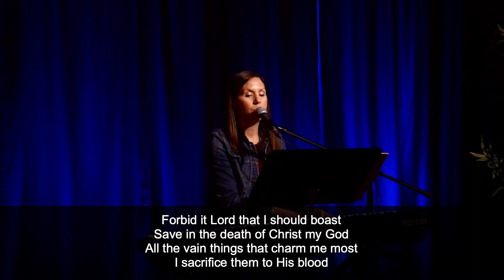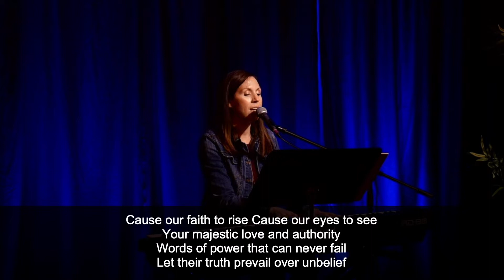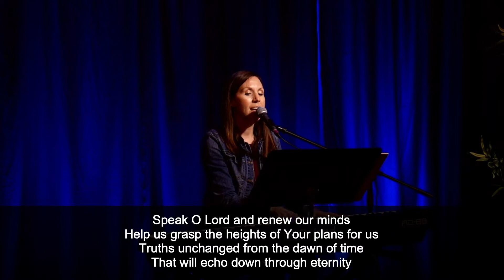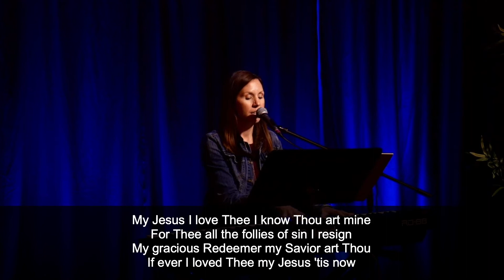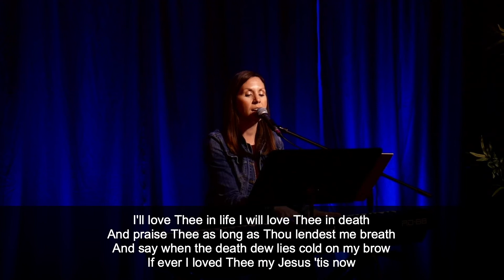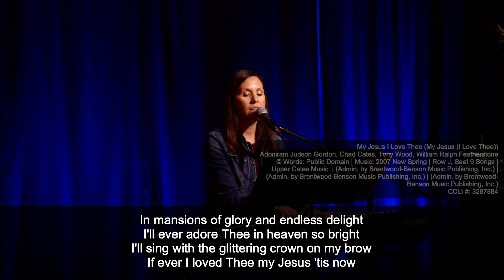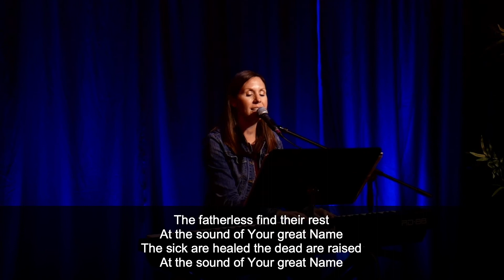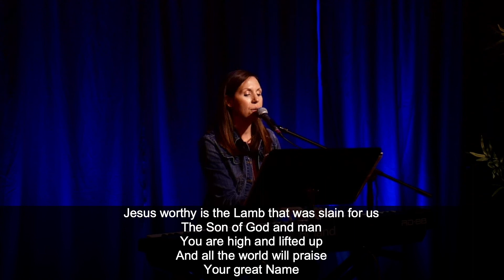Hope Fellowship Worship Service November 22, 2020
Welcome to Hope Fellowship.  From November 22 until January 10 we will be online-only due to COVID.